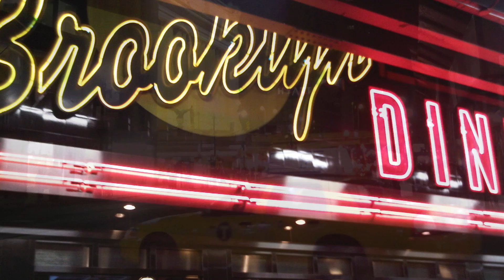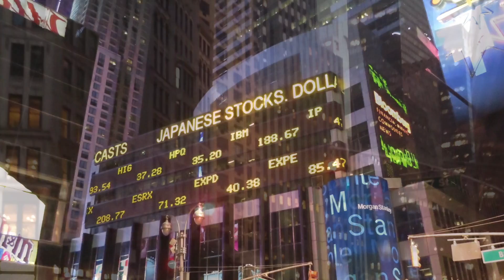Rain Down New York - Aonghus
From the album  •••  NYC  •••

In 2014 I took a 20 days for myself and holed up in New York to write an album inspired by the city. The challenge was to finish a piece of music everyday. I did 10 track in 10 days. My day started at 5am as the jet-lag from London still lingered. I might go out for a run around East Village where i was for the first few days, then get the coffee on and watch a little morning TV. Then I play in a little bass line and few riffs on the keyboard then go out with the laptop and find a place to sit for 3 hours until a track was made. Then I'd get it up on soundcloud and shared on Facebook. And then i could go and savour the city. I made this album in various coffee shops in East Village, Bushwick, Murray Hill, NoHo, Chelsea, Bedford-Stuyvesant, The Bowery, Fulton street and mostly curtesy of the David Rubenstein Atrium at The Lincoln Center on Broadway.
This album is my dedication to a very special city. To me, a version of my own city, London.